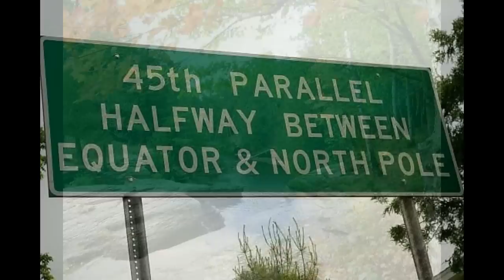Verve Pipe - Veneer (Michigan Road Trip)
AN EPIC poetic tune by an extremely talented and painfully underrated Lansing Michigan born alternative band.  Verve Pipe's front man, Brian Vander Ark, penned this jewel about a road trip taken along Michigan's M-31 which is located along the state's beautiful western coast.

*AUDIO IS PURPOSELY NOT HIGHEST QUALITY (PURCHASE VERVE PIPE VENEER)